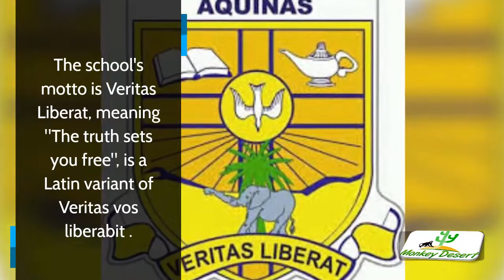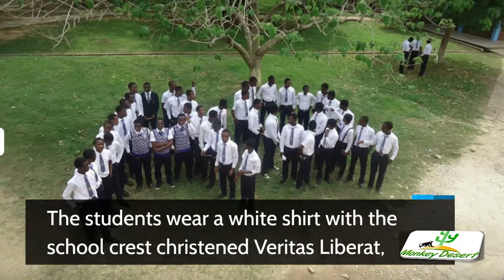St Thomas Aquinas Senior High School: History, Achievements, Alumni and Its Stunning Campus Tour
The Gentlemen of St Thomas Aquinas  Senior High School and Its Stunning Campus Tour